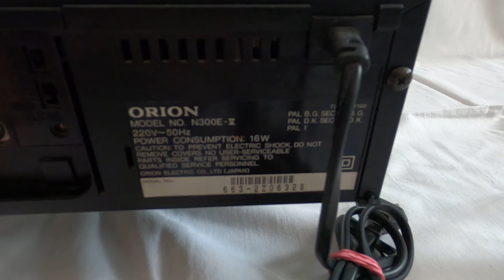ORION N300 E - Kultowe odtwarzacze VHS lat 90-tych #1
ORION N300 E Video Cassette Player

👉 Masz w domu stary odtwarzacz VHS nie wyrzucaj wyślij go mi :
Paczkomat BYD64M
Plac Kościeleckich 1
85-033 Bydgoszcz

Z góry dziękuje za wszystkie przesyłki jeżeli masz ochotę możesz załączyć list informacyjny w zamian twoja paczka zostanie oficjalnie rozpakowana na kanale, jeśli prowadzisz firmę to ją zareklamuje